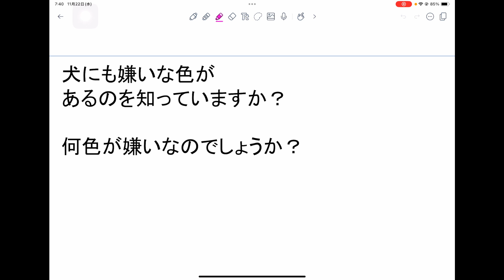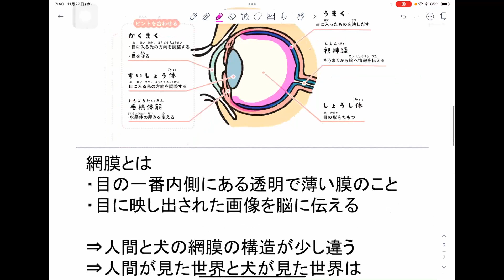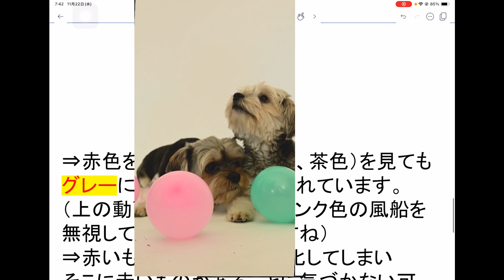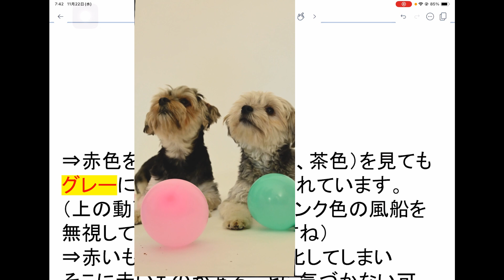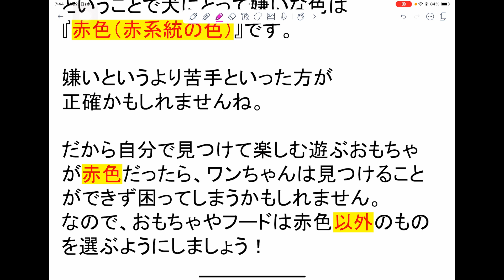犬が嫌いな色は？知らないと〇〇で損します！【獣医師解説】